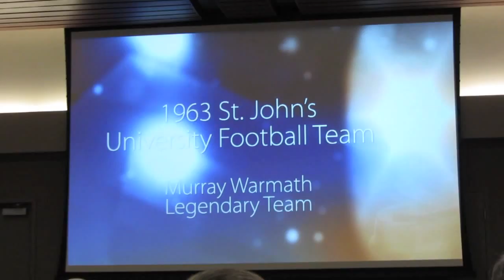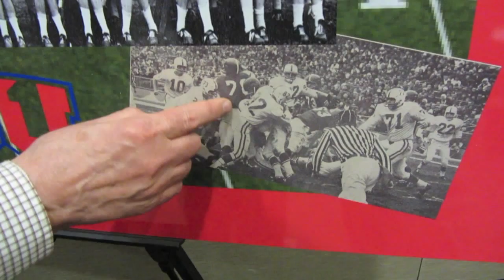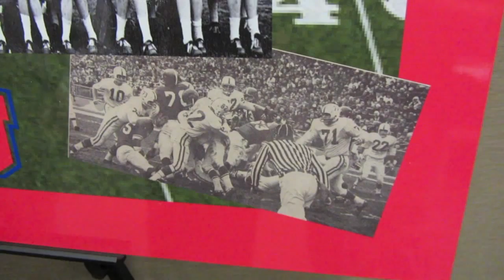Johnnies 63 Champs Version 3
The 1963 Saint John's Johnnies from Collegeville, Minnesota won the National Championship football game against Prairie View A&M. The '63 Prairie View team included many who went on to play in the NFL, including legendary Otis Taylor.  Despite being smaller and not quite as fast in the roster, the Johnnies won with teamwork, and, as coach Gagliardi says, two great attributes going into the game.  The Johnnies "had confidence because they had ignorance."  The game was an important game on many levels, and, fifty years later, that Johnnies team, coached by John Gagliardi, was honored by the National Football Foundation in Minnesota and by Saint John's University.  Take a sneak peak of the festivities! My Dad, Mike Collins, wore #73 as a starter on that '63 team and also started on the 1965 National Championship team. He was known for his leadership and for his sturdy defensive line play and his contributions to the offensive line.  My Dad passed on from his journey here and on to the next journey on September 3, 2014.  He lived well and with great strength, dignity, and honor.  We miss him and think of him often. His teammates, his coach, and his SJU experience meant the world to him.  He loved you all very much! Thank You for giving my Dad a great education, a great set of life-long attitudes about life's journey, and for your many friendships.  Much about what he did in his life here has been described as "National Championship Level".
If you know a Saint John's Football coach or player from the 1962 through 1965 teams, please share this link.  I have over two hours of footage from these 2013 events, but I had to do some trimming for this film.